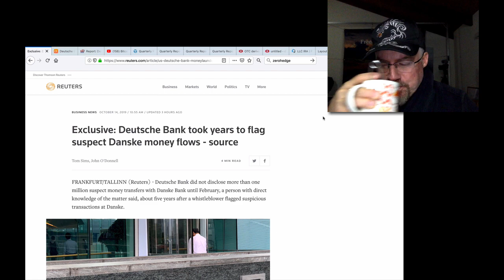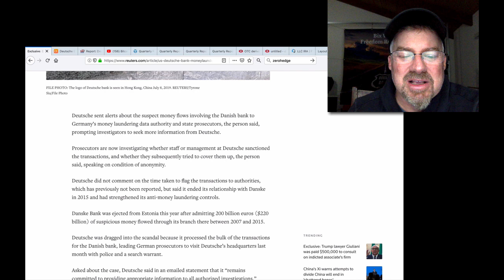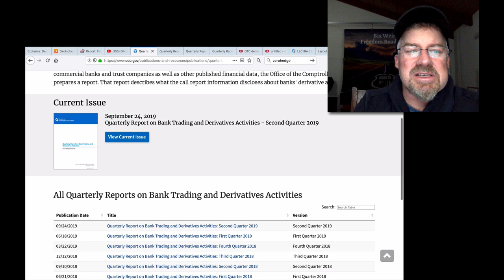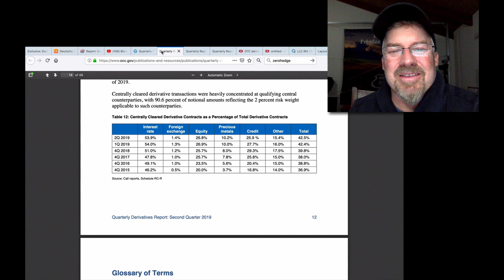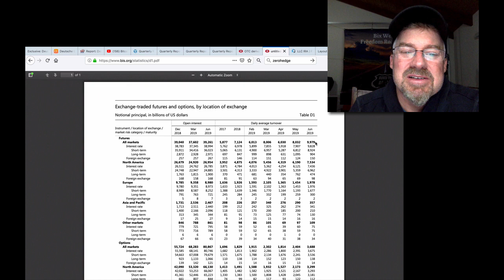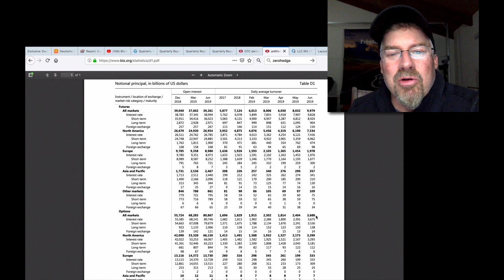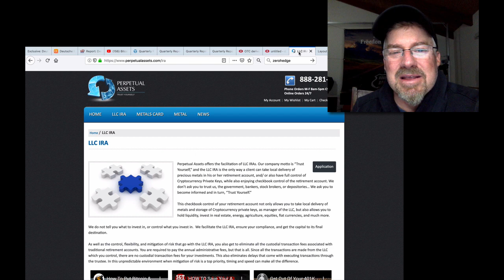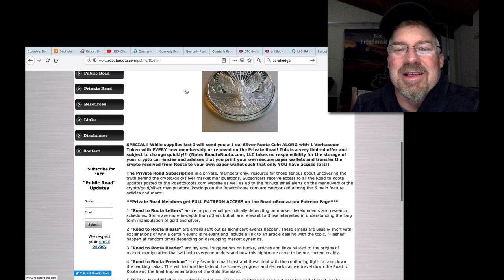Deutsche Bank in Trouble Again as Derivative Timebomb Grows by $TRILLIONS!! (Bix Weir)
Deutsche Bank is in "double trouble" again as past bad deeds are being exposed at a furious pace. Being one of the largest derivative counter-parties on planet Earth...things are not looking good for a "smooth transition!"